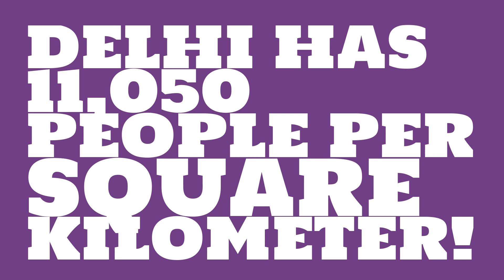What is the land area of Delhi?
What is the population of Delhi? Watch this video to learn this and other trivia about Delhi